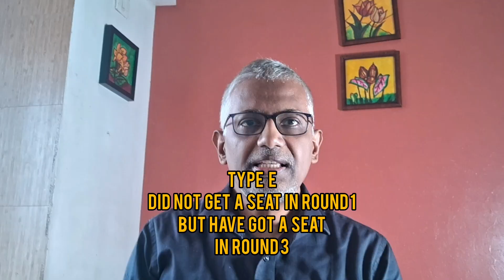COMEDK 2025 | Round 3 declared, Now What? | Round 4 Strategy | Stay or Quit? | BTech Counselling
If you are Karnataka COMEDK 2025 applicant for Undergraduate Engineering (B.Tech), this video will help you figure out your choices in the best possible manner after Round 3 going into Round 4 (final round)

To make it easy to understand, I have categorized candidates into 4 types:

TYPE A
Not alloted any seat in Round 1 & Round 3

TYPE B
Chose REJECT & UPGRADE in  Round 1 and have not got a seat in Round 3

TYPE C
Chose REJECT & UPGRADE in Round 1 and have got a seat in Round 3

TYPE D
Chose ACCEPT & UPGRADE in Round 1

TYPE E
Did not get a seat in Round 1 but have got a seat in Round 3

Please authenticate the information at the COMEDK official ) before taking any action based on the information presented in this video.

Please note that Round 3 decision-making, reporting and cancellation deadline have now been extended. It is different from what has been mentioned in the video (which was correct when the video was published). To view the new Round 3 deadline date and timing, go to the official COMEDK website.